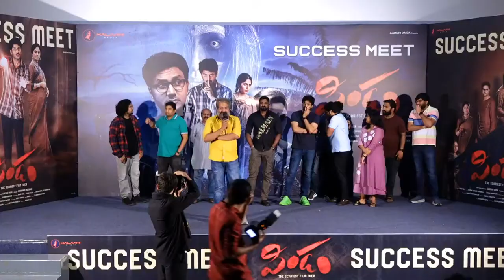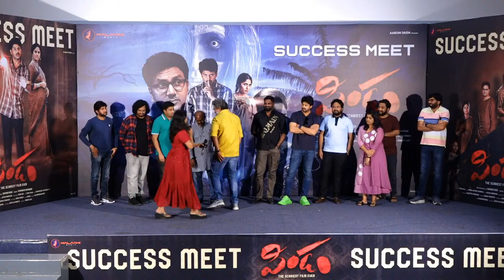Actor Ravi Varma Speech at Pindam Movie Success Meet | Sriram, Kushee ravi | Saikiran Daida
Cast: Sriram, Kushee ravi, Avasarala srinivas
Writer: Kavi siddartha
Director: Saikiran Daida
Producer:  Yeshwanth daggumati
Costume Designer: Padma priya
DOP: Satish Manoharan
Music Director: Krishna saurabh surampalli
Co Producer: Prabu Raja
Production Designer: Vishnu Nair
Editor: Sirish prasad
Line Producer: Srinivas penmatcha
Executive Producer: Suresh varma
Stunts: Jashwa master
Baby chaitra
Baby Leisha
PRO: Laxmi venu gopal garu